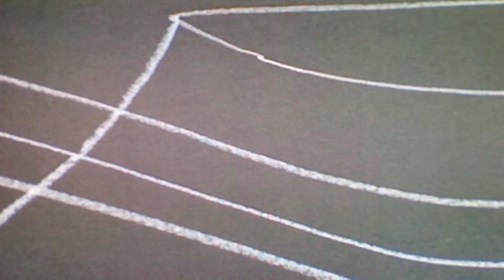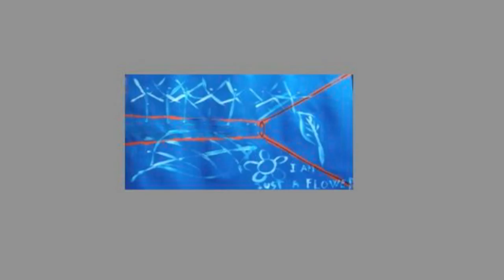I am just a flower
dedicated to the film The Pianist by Roman Polanski